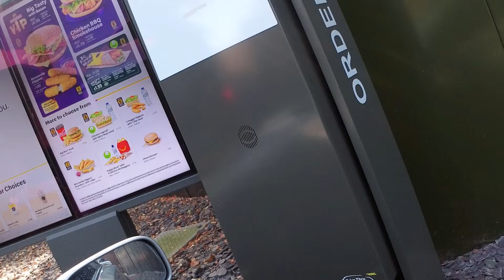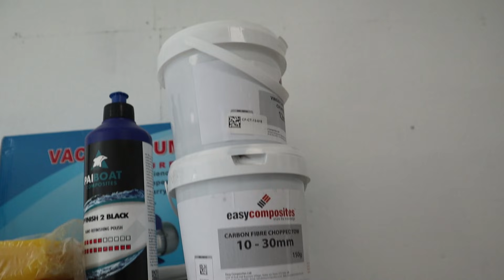Toyota Supra i Nissan Skyine er34 DREAM GARAZ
nie ma co duzo pisac tylko ogladac, maly update co sie dzieje za kulisami i maly update garazu!

Kierownica: Thrustmaster TS-XW

Skrzynia: TH8

Pedały: T3PA

ODWIEDZ MNIE TUTAJ